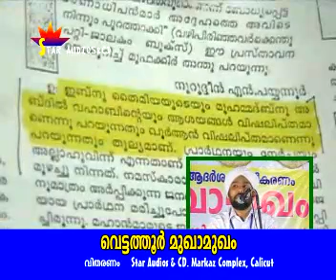41 ADIYANTHIRAM KAZIKKAMO 1